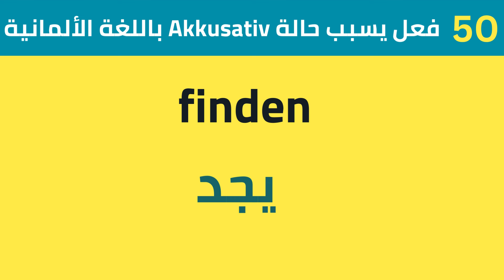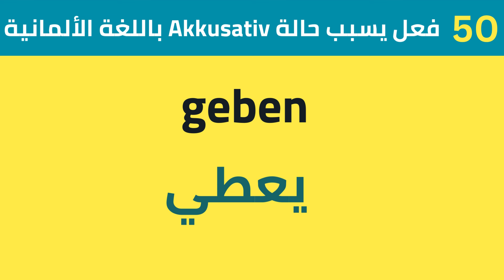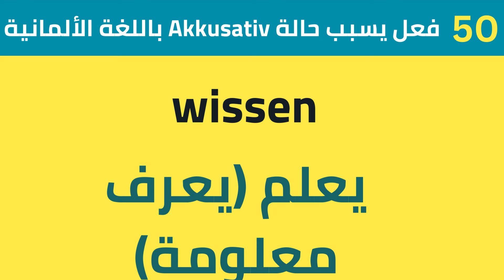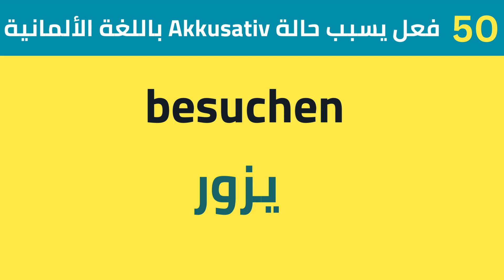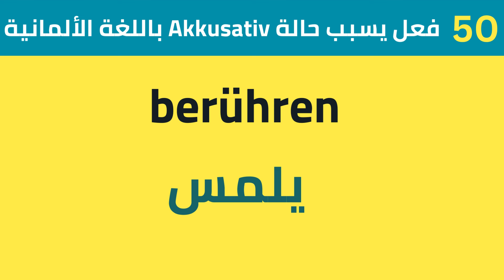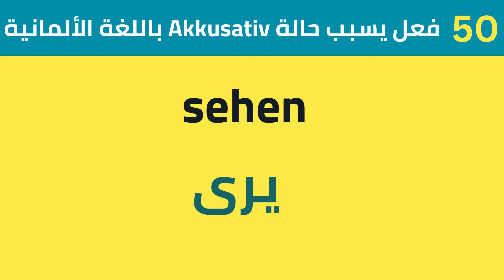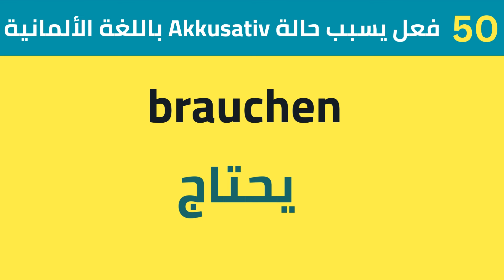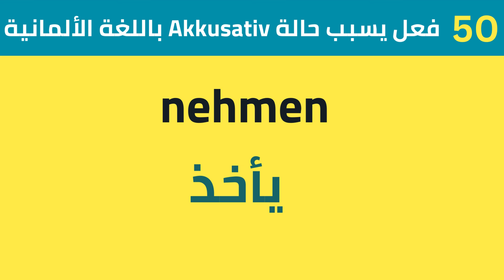50 فعل يسبب حالة Akkusativ باللغة الألمانية | هير احمد المهدي